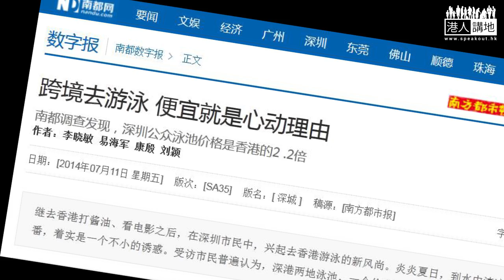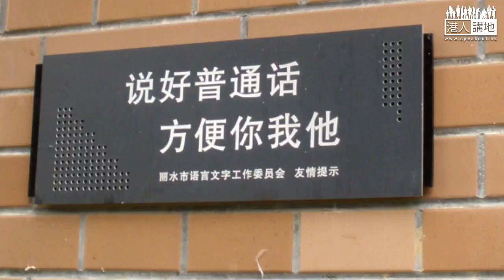【笑聞一分鐘】救生員罷工為改善待遇 「炒作」兩地矛盾好卑鄙？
救生員工會近日搞罷工，要求康文署改善待遇加人手。一樁勞資關係新聞，某壹傳媒竟然加鹽加醋，硬要加「強國人迫爆泳池」之類既題，等讀者將件事同兩地矛盾劃上等號，認真卑鄙。理據呢？數據呢？冇架，百分百感覺咋。

嗱，睇返救生員工會有咩訴求先。港九拯溺員工會副主席郭紹傑話，罷工就係要康文署正視人手不足問題，同時要加人工吸引新人入行。佢仲話，救生員薪酬不升反跌，而家比救護員少四千喎。

咦咦，乜人手流失唔係同內地泳客有關咩？Sorry，工會冇講過囉！

某壹傳媒將件事扯上兩地矛盾，純粹因為早排有內地傳媒推介，話香港泳池衛生又夠平，值得一去。報道出街，某個打住「本土」旗號既政黨即刻抽水，話收到街坊投訴泳池多咗講普通話既人，「質疑」係畀內地客迫爆。不過最好笑係，個黨除咗承認冇統計同數據外，竟然仲話「香港唔少人都講普通話，所以都未必分辨到」喎。

嘩，無真憑實據都入哂個人遊數？睇唔過眼既人就喺報章專欄批評，「無數字就話內地遊客迫爆泳池，仲要取消一簽多行，聽起上來好牽強喎！」

講真，夏天香港泳池迫爆係事實，亦係問題，但到底係泳池唔夠，定係太多內地人客「游平水」，大家都好想知，政府好應該快啲搞清楚，對症下藥。

至於睇新聞的市民，就要自己識得分析，方為上策。